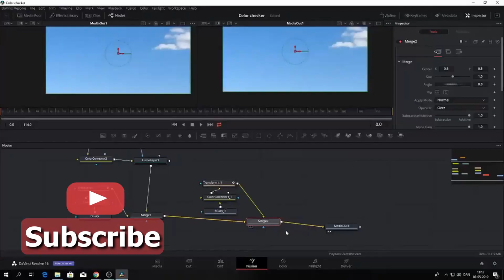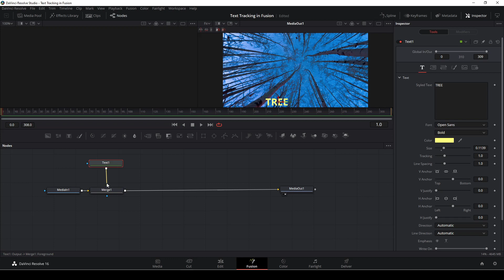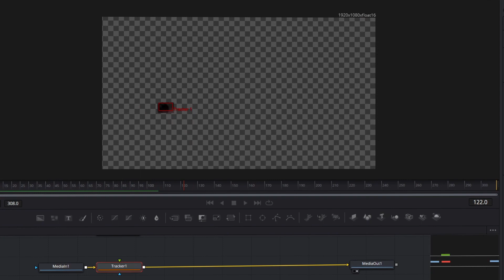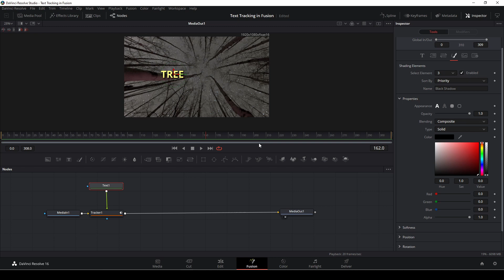Davinci Resolve 16.2 Easy Text Tracking In Fusion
In this video, we take a look how to track text using Fusion inside of Davinci Resolve 16.2 and it is easy to do.